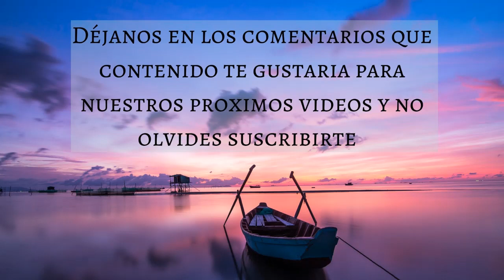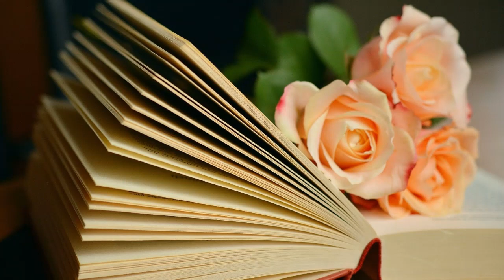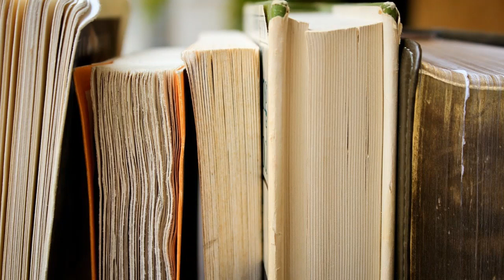🎵 MUSICA RELAJANTE PARA LEER 📚📖 (30 MINUTOS) - Music Therapy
Muchas gracias!
Créditos:
Imagenes: